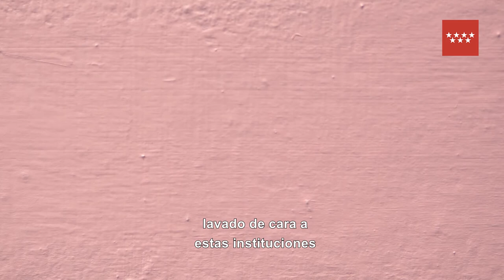Paula Rubio Infante habla en Dialecto CA2M. "Esto es un agujero", 2020.